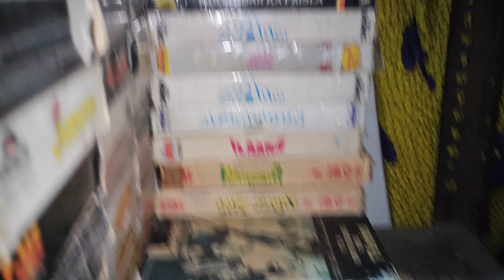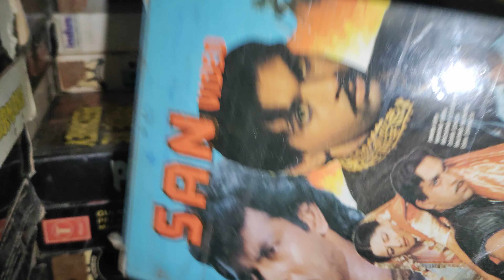vhs not for sell